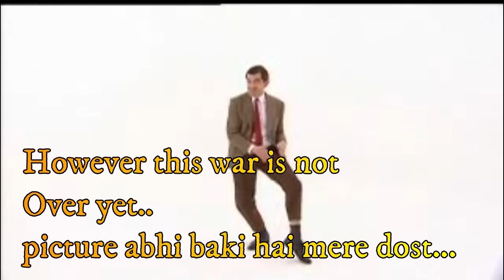CRAZY ICE WATER PRANK WAR!!!{Husband vs Wife Funny Compilation 2020} (try not to laugh)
hey Everyone..
we are out with our Collection of  FULL ON ENTERTAINMENT VLOG ,
Which is a COMPILATION of all our funny water pranks on eachother.
Try this methods with your Family and Friends and check out there epic reactions.
PS: We are not responsible for outcome.
Its a FUN-FILLED Vlog full of MASTI HUMOUR AND CRAZINESS 🤣🤣🤣🤣🤣

WHO WANTS MORE VLOGS ON PRANKS & GAMES, DROP A COMMENT IF YOU DO! Share them with your friends & family who love to laugh!

We as a couple started this channel .. for us Desi Mr.& Mrs. vlogs is just not the title but a feeling of how FUN & FULL OF HAPPINESS a life can be. If you believe in MAGIC  and creating it...
N don't forget to hit that the BELL ICON 🔔 for more updates and videos.